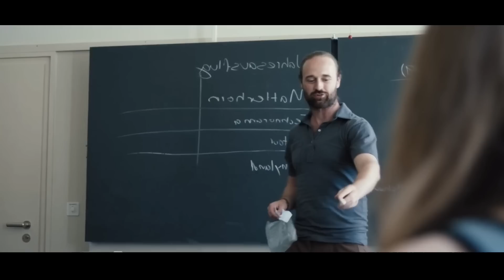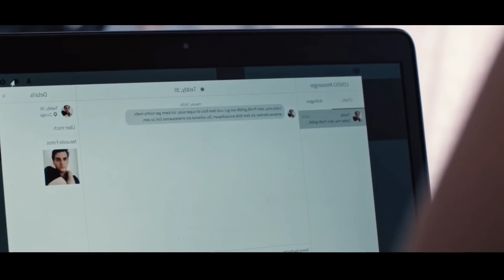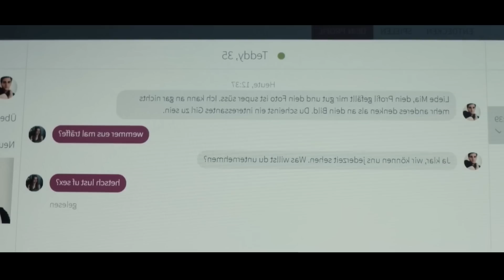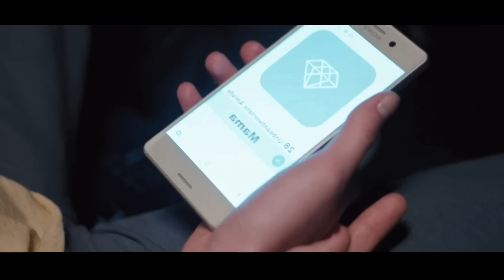யார் இந்த விசித்திர பெண் | Tamil hollywood times | movie story & review in tamil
further reading.